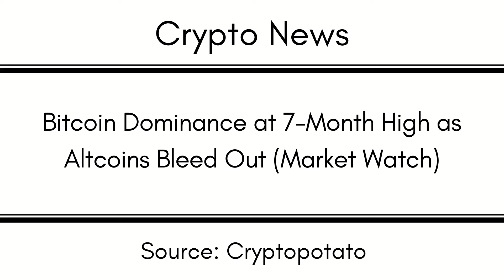Bitcoin Dominance at 7 Month High as Altcoins Bleed Out (Market Watch)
EGLD: erd1uyzseaz3ne3eaf6r0j0p9nlrsyagfey4qnqv2j66pv3daggwj6sseu938d

DOT: 13MVMUApCciYR5HViE9wBHjc1wpmZpVbg1y8wDPuj6eN2JPD

BTC: 1KMoYwF9wU3FJ8h3TUWidTrAfav6ksCQyA

SOL: ACzxgHAhjzuwqee2anJQHzPx4iSm9GXrWNgbPTNpveQD